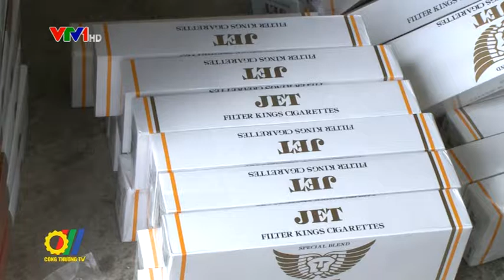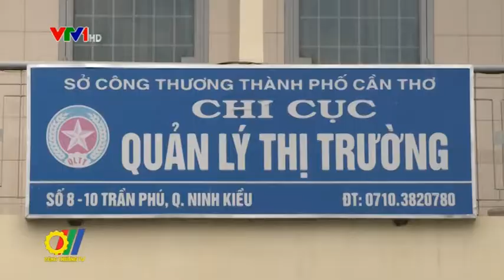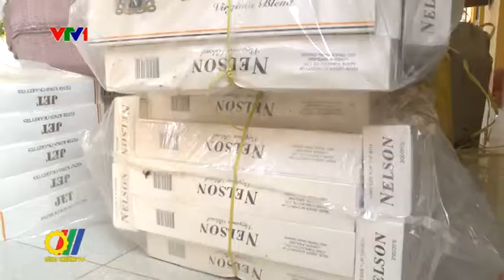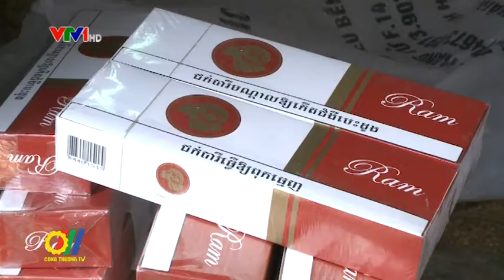Những bất cập trong quy định xử lý thuốc lá điếu nhập lậu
Để có được những kết quả rõ nét trong cuộc chiến chống thuốc lá lậu, việc đó không chỉ là sự nỗ lực của các cơ quan chức năng trong công tác đấu tranh, mà còn cần có những quy định, chế tài xử lý nghiêm tạo sức răn đe đối với hành vi buôn lậu và tiêu thụ thuốc lá nhập lậu. Hiện nay đang có nhiều văn bản quy phạm pháp luật vẫn chồng chéo, chưa phù hợp với thực tế, gây khó khăn cho việc xử lý, cùng quy định xử lý hành vi buôn bán, tàng trữ, vận chuyển trái phép thuốc lá điếu nhập lậu gây lúng túng cho cơ quan quản lý khi áp dụng...